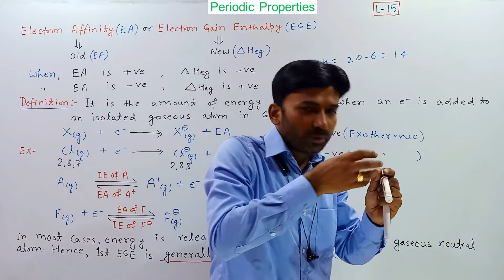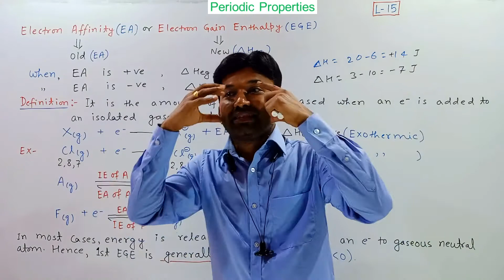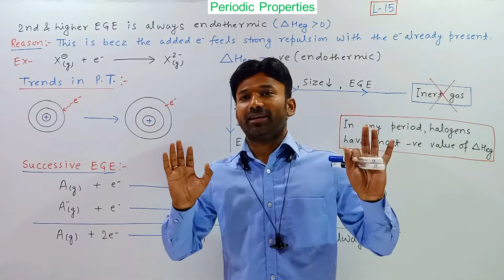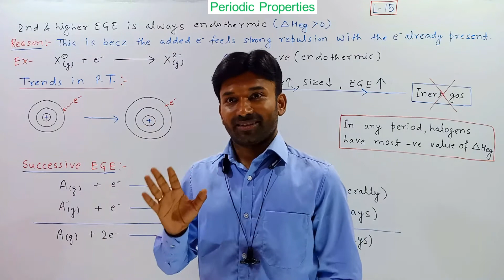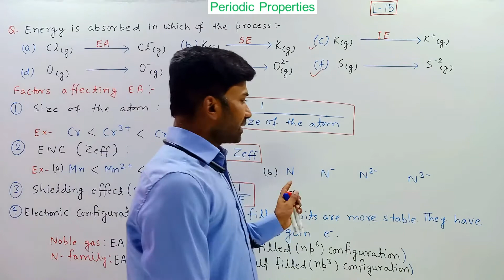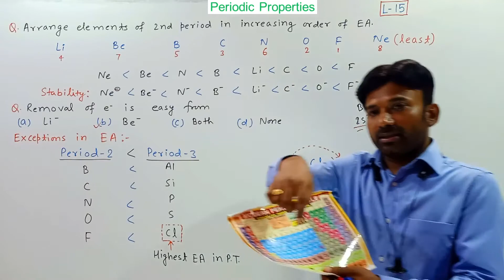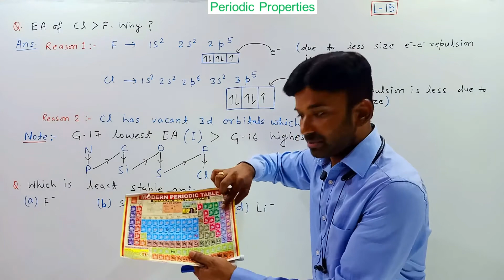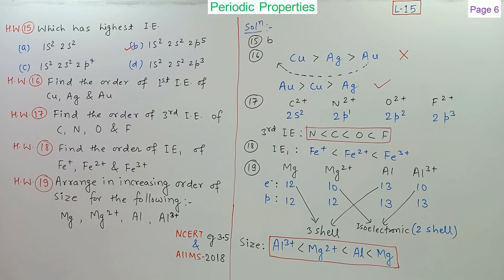Periodic Prop L 15 # Electron gain enthalpy